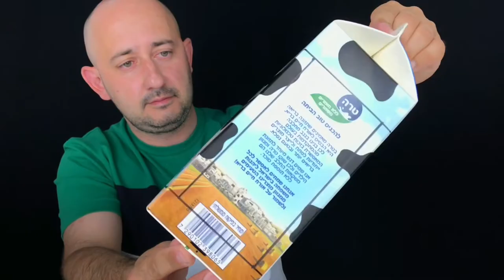How to make a bird feeders from juice or milk carton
Hi friend. In this video I will show you how to make a bird feeders from juice or milk carton.